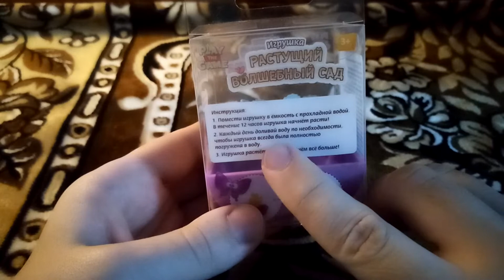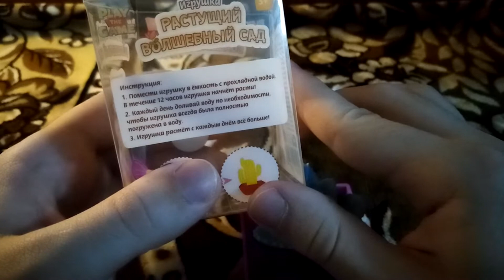Игрушка Растущий волшебный сад / Play the Game / ФИКС ПРАЙС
Игрушка "Растущий волшебный сад",   наблюдаем за ростом  яркого растения! Волшебное растение будет постепенно увеличиваться и станет в 5 раз больше!